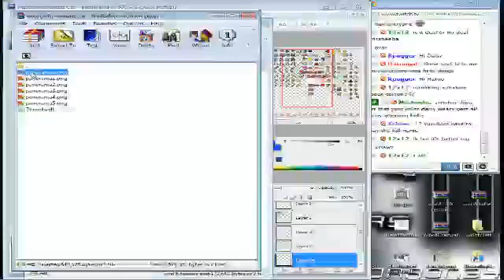Minecraft: Corron34's Class on Texture Packs featuring Grandma Skrillrex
While Corron schools viewers on minecraft texture packs, Grandma stops by to say a few words. ok just one word, but it was funny lol. AND, Corron's Grandpa took a few hits to the leg during paint ball wars.  Wow, thats some super cool grandparents you got there Corron:) lol -- Recorded live on Justin.tv